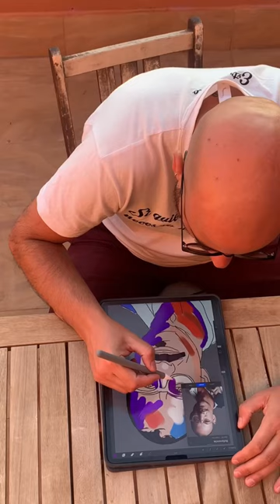pinta con iPad a @tunomandas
Miguel Ángel Martín, el famoso  @tunomandas ,
nos hizo reír mucho en la pandemia, con su taza de café y sus gafas como atrezzo. Es un actorazo, lógico y merecido su éxito.

Le estoy haciendo un retrato de común acuerdo con él, aquí os muestro el proceso.

¿Le conocéis? ¡Os lo recomiendo! Es un descojone constante.